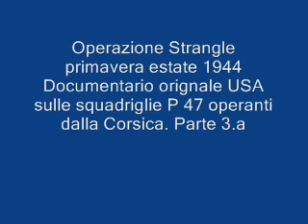Operazione Strangle 3